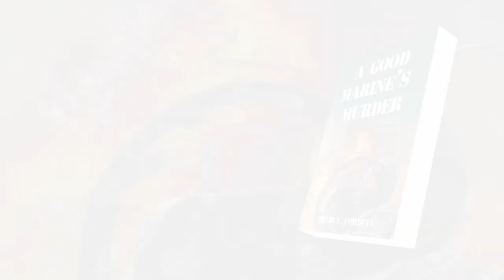A Good Marine's Murder by David C. Corbett | Book Trailer | ReadersMagnet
A Good Marine’s Murder by David C. Corbett follows Colonel Dan Breakheart, who is tasked to sort out the death of his friend, Colonel Jack Adams, after the latter crashed the AV-8B Harrier in the middle of a North Carolina beanfield. Dan finds out that the crash was a planned homicide, so to solve the mystery quickly, he has to put himself in harm’s way.